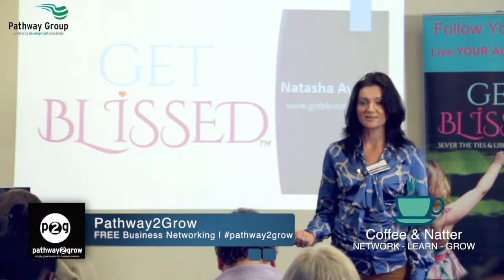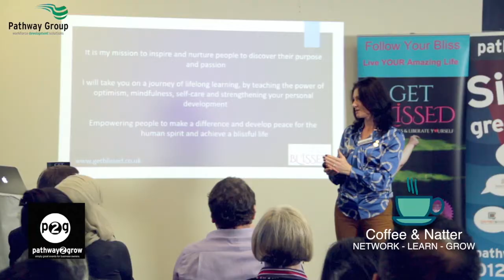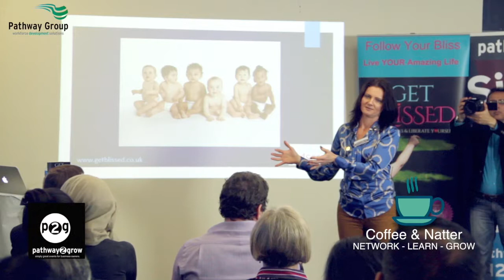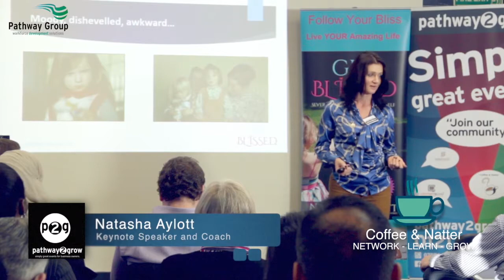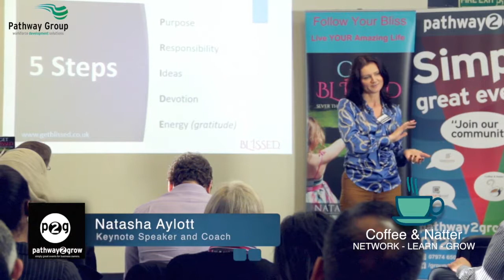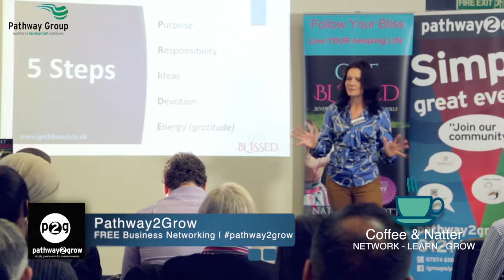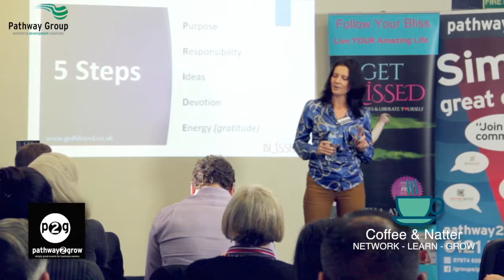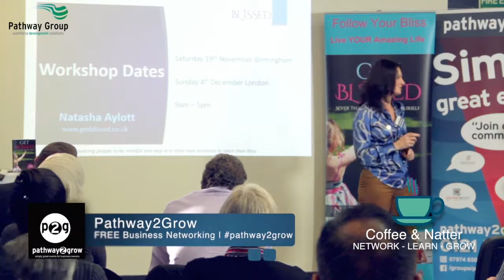Get Blissed with Natasha Aylott - A session at Coffee and Natter business networking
Natasha Aylott was a speaker for our Coffee and Natter event in Birmingham.
Natasha a Life Detox Coach. She is the award winning author of the book “Get Blissed” and facilitates transformational change with her clients through building the relationship with yourself, and severing the ties of limiting beliefs that hold you back.  Natasha teaches how to discover what your natural talents are so that you perform at your fullest. Natasha coaches one 2 one, mentors, and runs workshops in London and Birmingham

p.s Have you heard of Canny Bites?
Canny Bites is a creation by Safaraz Ali,  Short and easily digestible business wisdom for entrepreneurs and business leaders. Each bite aims to provide personal growth for you wherever you are in your journey.

connect with Safaraz on:
Safaraz Ali